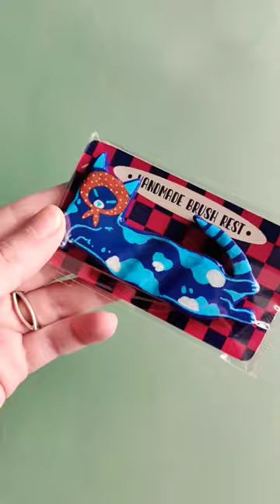New stuff in the shop ❤️